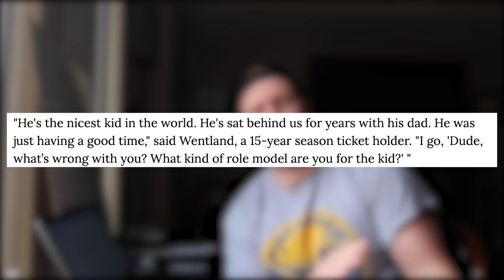3 things the Buffalo Bills learned after Week 7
These are the 3 things the Buffalo Bills learned after Week 7

YO! I'm Dan Mitchell and welcome to the Don Mafia.

MY CAMERA
MY MIC
MY LIGHTING
MY CAR MOUNT